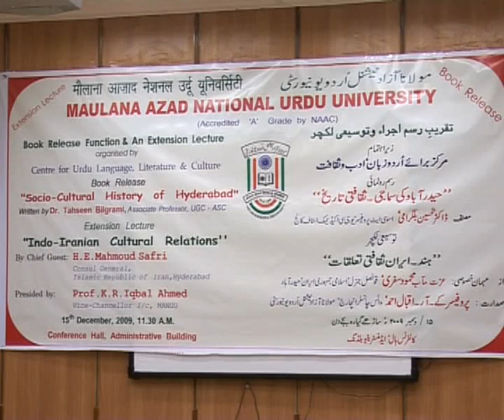IMC, MANUU_An Extension Lecture on Indo-Iranian Cultural Relations_Part-1